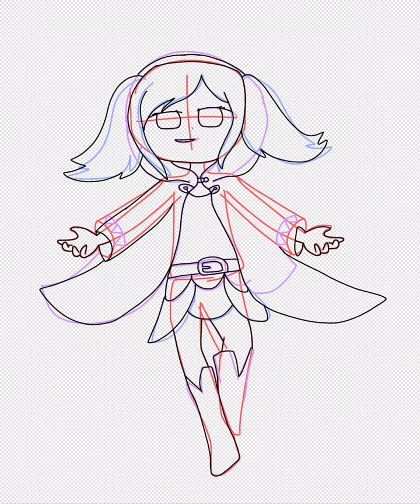Fell vessel Robin | fire emblem | Speedpaint